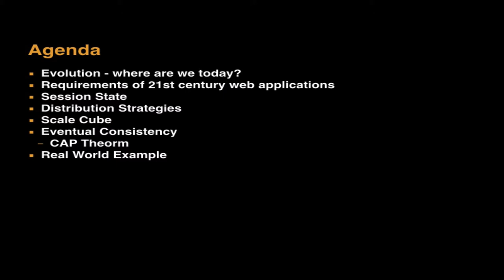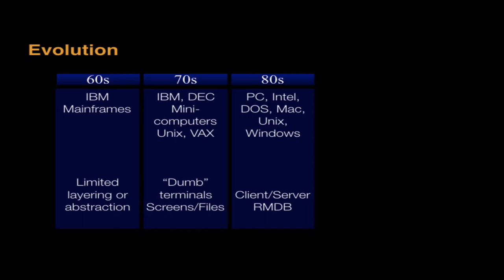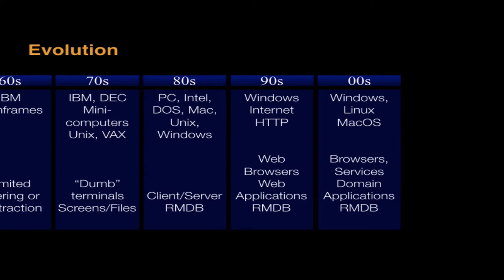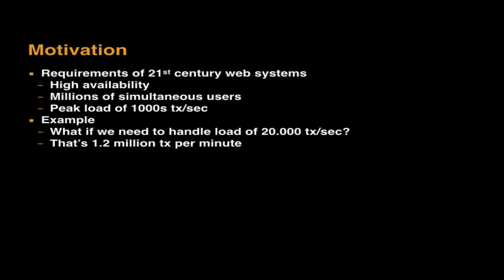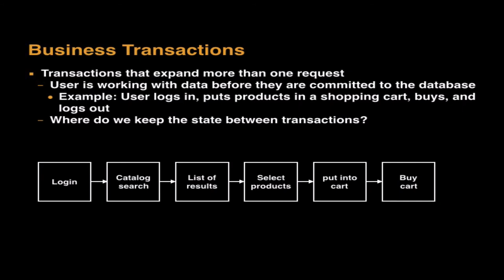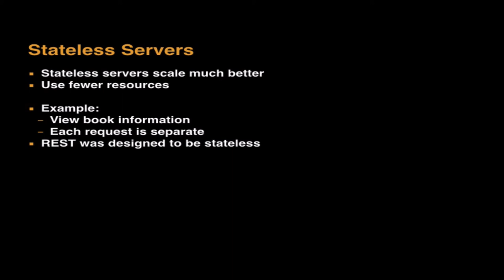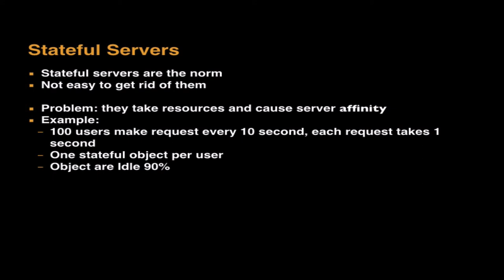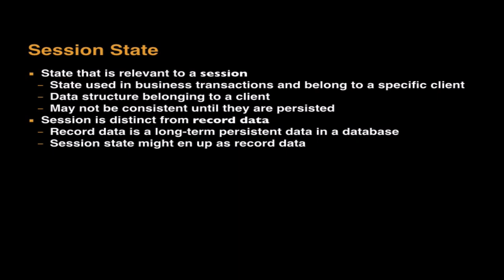L20 Scalability Part 1